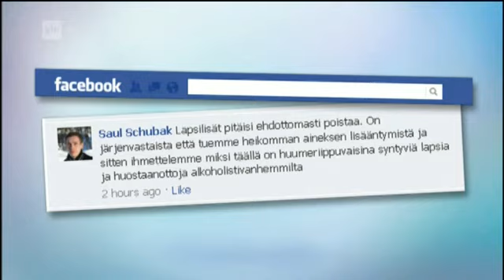A-studio: Vieraana kokoomusnuorten vpj Saul Schubak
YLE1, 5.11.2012